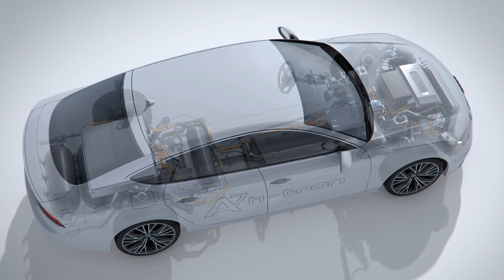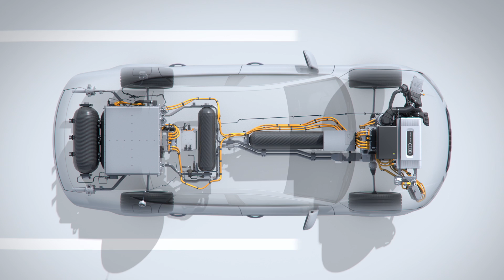Studiemodel: Audi A7 Sportback h-tron quattro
Audi heeft op de Los Angeles Auto Show de A7 Sportback h-tron quattro onthuld. Het is een studiemodel met een actieradius van meer dan 500 kilometer op één tank brandstof met als restproduct slechts enkele druppels water.